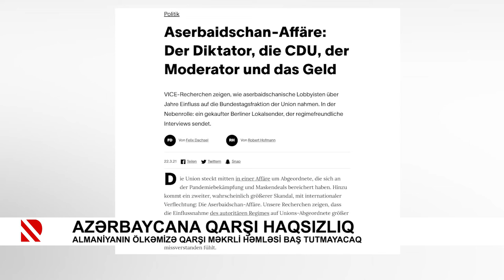Azərbaycana qarşı haqsızlıq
Almaniyanın ölkəmizə qarşı məkrli həmləsi baş tutmayacaq